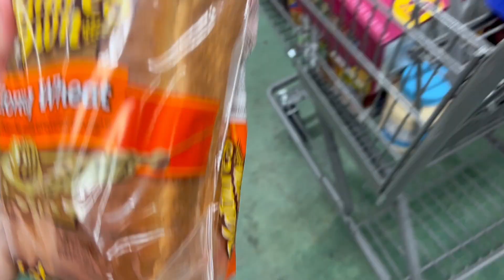PRODUCTIVE DAY IN THE LIFE OF A MOM | SPEND THE DAY WITH ME | MILITARY FAMILY VLOGS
Hey friends, todays video is a productive day in the life of a mom. Come spend the day with me in these military family vlogs.